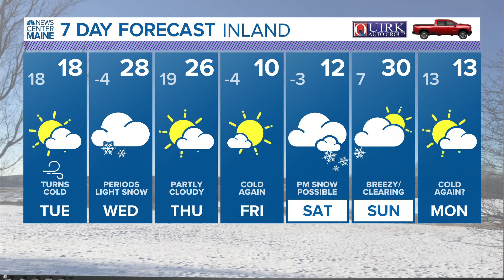NEWS CENTER Maine Weather Video Forecast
NEWS CENTER Maine Weather Video Forecast Updated 5:00pm Monday, January 17th